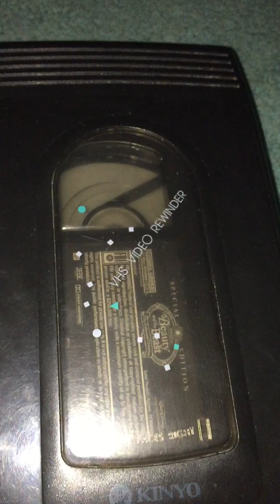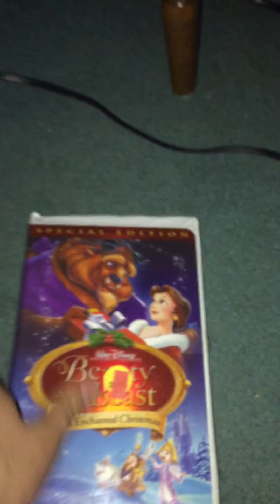Rewinding VHS Tape #161